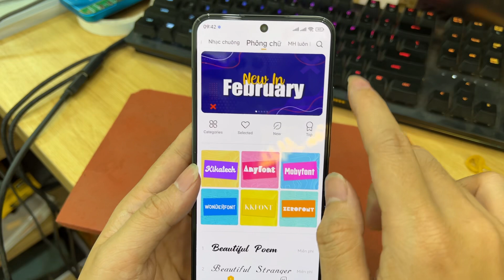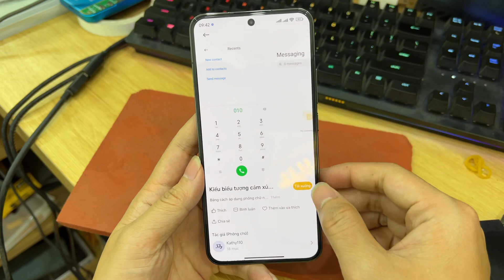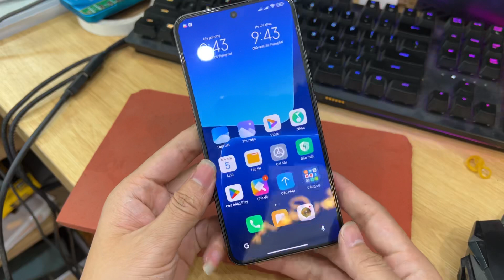Hướng dẫn Fix font chữ cho điện thoại Xiaomi chạy ROM Xiaomi.eu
✪Nguyễn Sơn Mobile✪ chuyên hỗ trợ Unlock mạng, Độ 2 Sim, Unbrick, Bypass, Xoá tài khoản các dòng SmartPhone
Thay màn - Ép kính - Sửa chữa các dòng SmartPhone
Mua bán các thiết bị điện thoại - Máy tính bảng giá cao
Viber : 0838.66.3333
Zalo : 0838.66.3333 ( nếu không tìm được do quá lượt tìm kiếm của Zalo, bạn hay nhắn FB hoặc Viber, WhatsApp cho tôi )
✪Phục vụ tận tâm - Nâng tầm trải nghiệm

© Bản Quyền thuộc về Nguyễn Sơn Mobile
© Copyright by Nguyễn Sơn Mobile ☞ Do not Reup